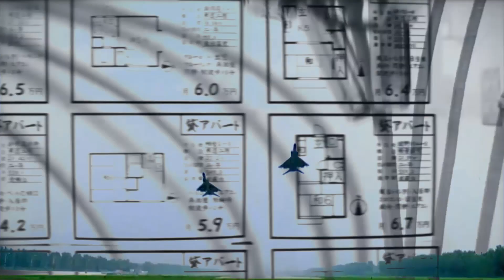B R 1 0 0 2 I Figli Della Violenza [SR05]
Video made by V/Plasm.

Scuderia celebrates one year of activity with a massive compilation featuring its core family (Luciano Lamanna, Tym & Exsiderurgica a.k.a. Tolebham, BR1002) and more knights of death as Fire At Work, Danilo Incorvaia, WarinD, Domenico Petrosino, Mammoth.
8 tracks of pure techno raw and heavy like an horse armed for war.